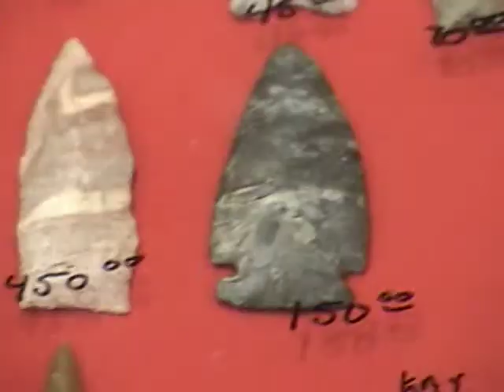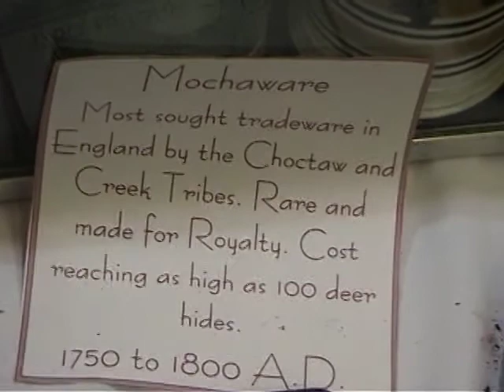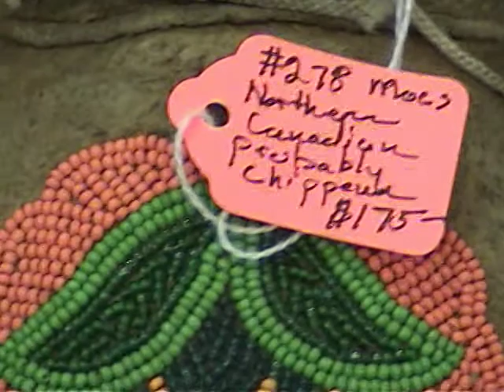9th annual indian artifact show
Video for The song Rainmaker by Ken Randall and Ramsey Kearney